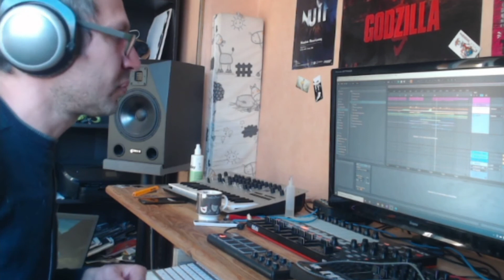Remix for Quantaloop almost finished get ready for it